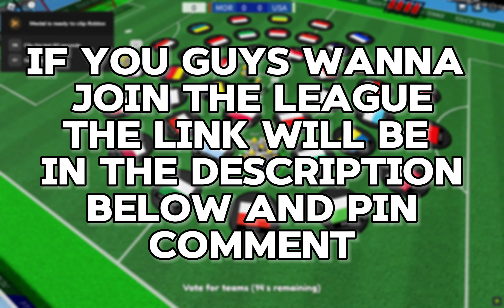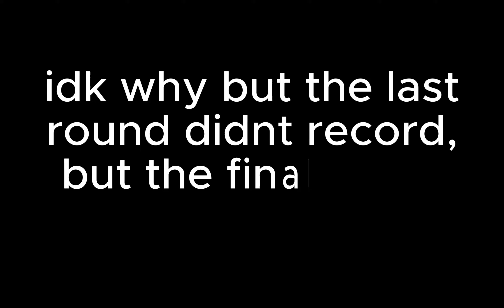USA vs Morocco in Touch Football Roblox... (TSW)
In this video I signed for USA in touch soccer world league, and played a match against Morocco!